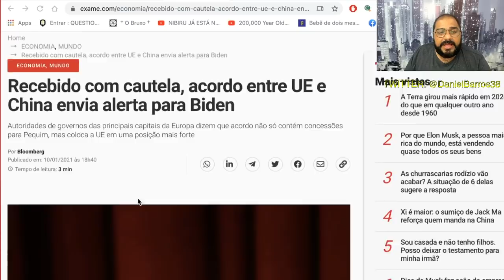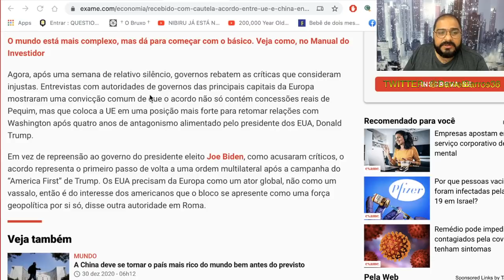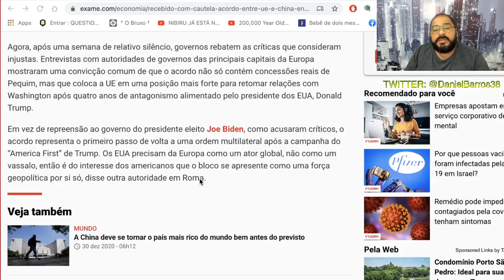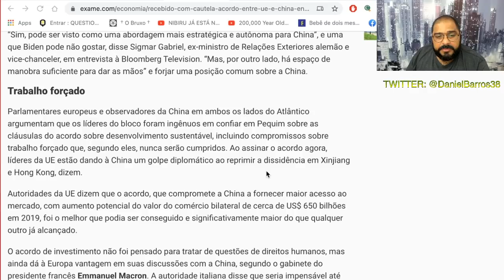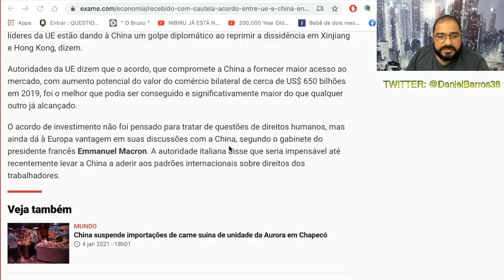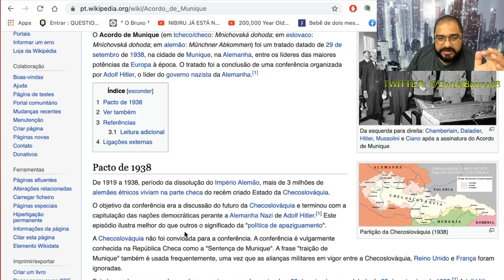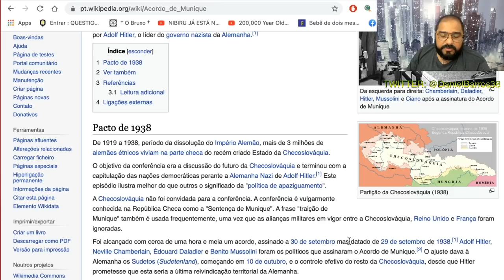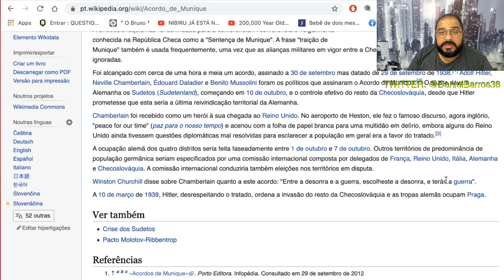INGENUIDADE EUROPÉIA!!! ACORDO ASSINADO ENTRE CHINA E UNIÃO EUROPEIA BEIRA O RIDÍCULO!!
CANAL TELEGRAM